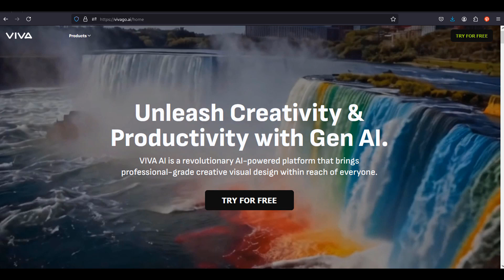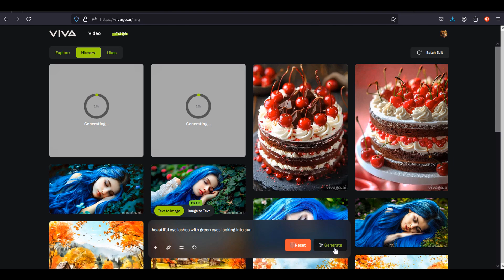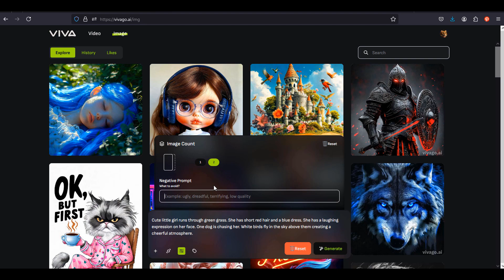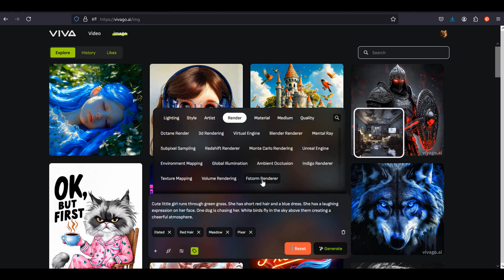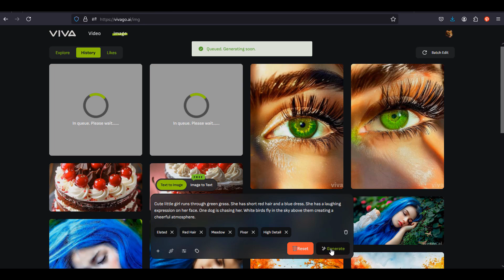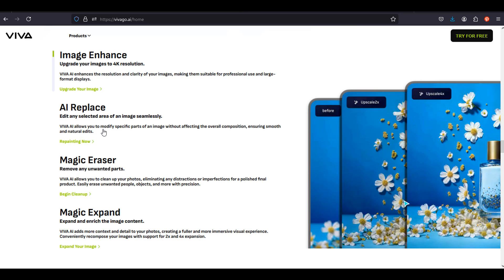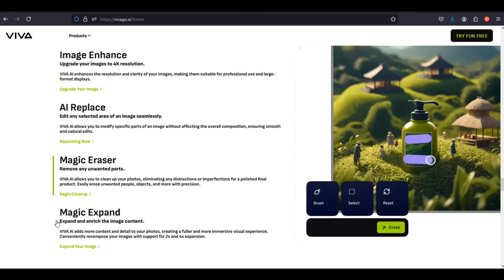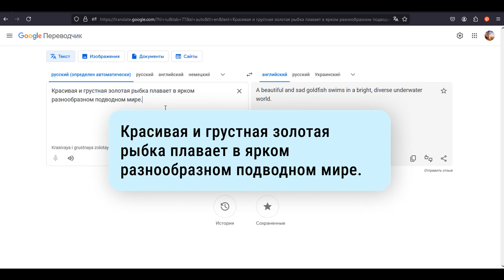VIVAgo AI. Как Создать Видео с Помощью Нейросети Бесплатно!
Новая нейросеть для генерации картинок и видео. Имеет дополнительные функции - улучшение качества изображения и видео, и другие полезные преимущества.
0:00 Интро;
0:31 вход/регистрация;
00:49 обзор интерфейса, ai image generation - обзор функции генерации картинок;
2:22 генерация картинки по тексту;
2:44 обзор настроек для генерации картинок;
6:47 Image Enhance - обзор функции улучшения качества изображения;
7:43 дополнительные полезные функции на сайте;
8:16 генерация видео по тексту;
10:10 Magic Prompt - функция улучшения промта;